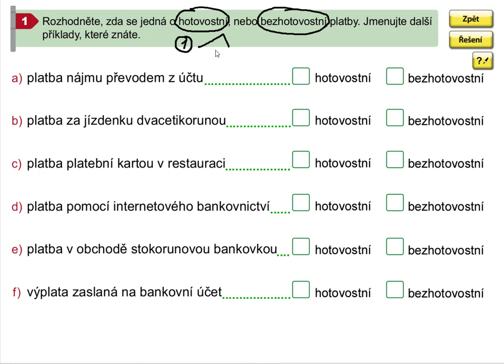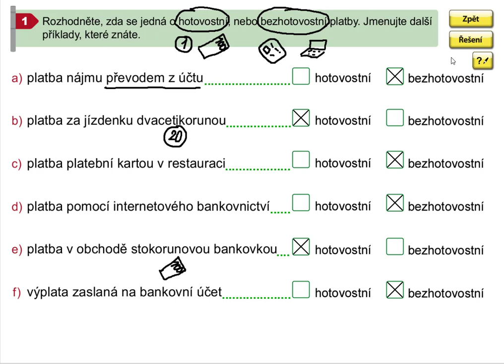Finanční gramotnost (slovní úlohy, 1. stupeň ZŠ), Mat. mat. pro 5.roč., 1. díl, str. 60, cv. 1